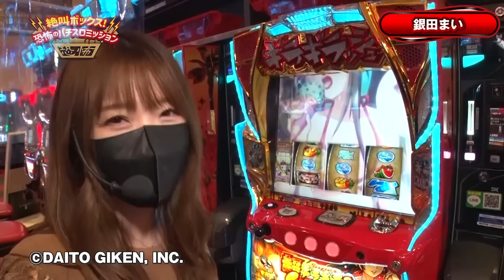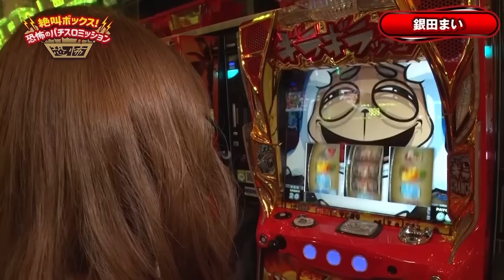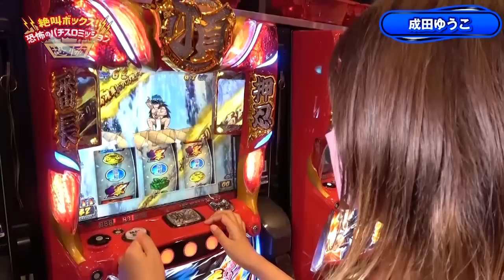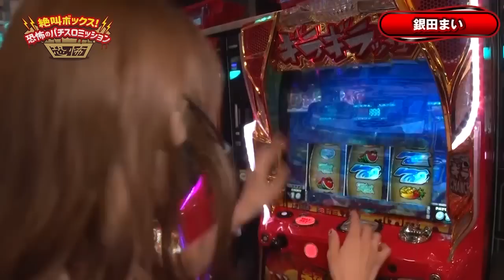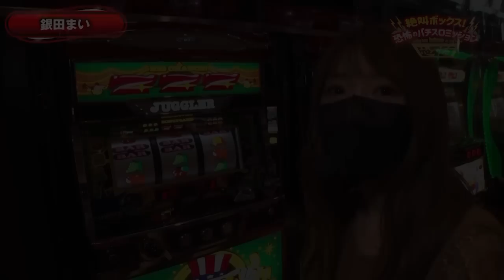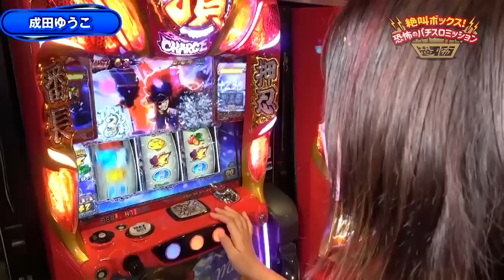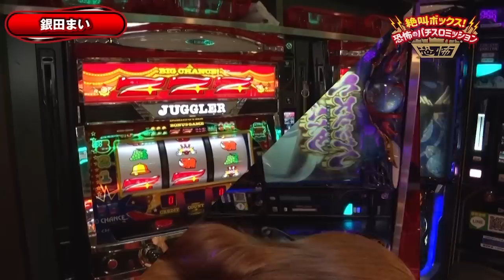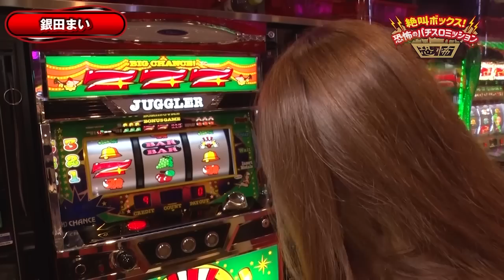【成功でポチ袋・失敗で罰ゲーム⁉】絶叫ボックス！ 恐怖のパチスロミッション[パチスロ][スロット][銀田まい][成田ゆうこ][原口つづく][パチスロ必勝ガイド編集部]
【企画内容】
7つのミッションを3人共闘でクリアを目指します。ひとつクリアするごとにポチ袋をGETできますが、ミッションをクリアできなければ、その数だけ罰ゲームが待ってます。

【出演者】
銀田まい
原口つづく

【実戦機種】
超ギラギラ爺サマー
パチスロ戦姫絶唱シンフォギア　勇気の歌

ガイドワークスオンラインショップ